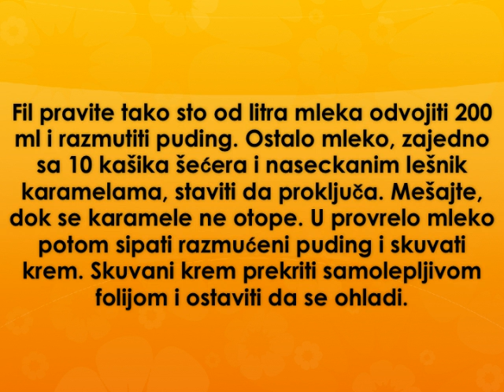Krem kocke Recept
recept za krem kocke